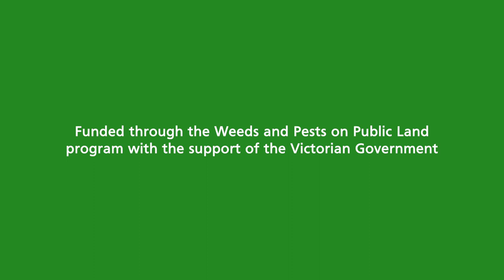25 years of protecting the Grampians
The national heritage-listed Grampians National Park is a unique and fragile environment, home to threatened native animals, one-third of Victoria’s flora, and the majority of Aboriginal rock art in Victoria.

To ensure the park's environmental and cultural values are protected, Parks Victoria regularly undertakes conservation programs, including animal and weed control, and fire management.

Over the past 25 years, the Grampians Ark program has coordinated large-scale predator control across government agencies, research institutions and the community to protect the biodiversity within the park, benefiting native wildlife and the local community.